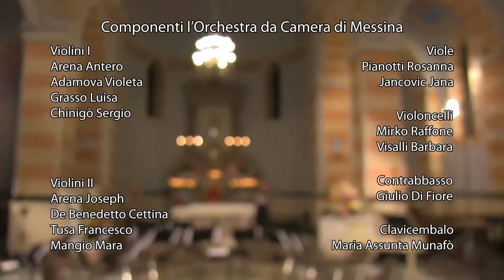Concerto di Natale dell’Orchestra da Camera di Messina nel 112mo anniversar del terremoto di Messina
Concerto di Natale dell’Orchestra da Camera di Messina nel 112mo anniversario del terremoto di Messina
Direttore Marco Alibrando
Solista Antero Arena
Musiche di Corelli, Tartini, Leclair e Chillemi